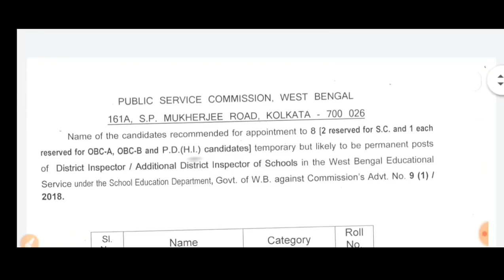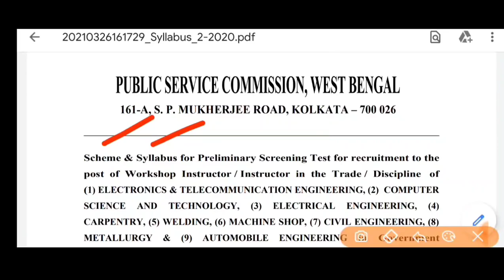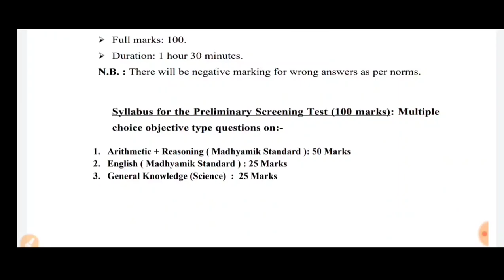📌WBPSC-এর ২টি নতুন নোটিশ প্রকাশিত । WBPSC New Notice 2021 - WB PSC New Updates 2021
West Bengal government job vacancy news 2021 আমরা প্রতিদিন দেওয়ার চেষ্টা করছি। প্রতিদিন নতুন নতুন Wb Govt Jobs News 2021,Upcoming WB Govt Job Notification 2021,Job Vacancy 2021 পাওয়ার জন্য অবশ্যই আমাদের সাথে থাকুন।

[যেকোনো কোর্সে "Exam365" কোড ব্যবহার করুন বিশেষ ডিসকাউন্ট পাওয়ার জন্য]
✅সমস্ত কোর্সে বিশেষ ছাড় পেতে নীচের লিঙ্কে ক্লিক করুন: [All In One]

এখানে সর্বশেষ ব্যাচের কোর্সগুলি দেখুন 👇

👉Complete Course on General Science for Graduate Level Exam